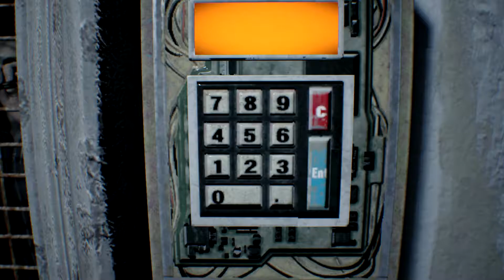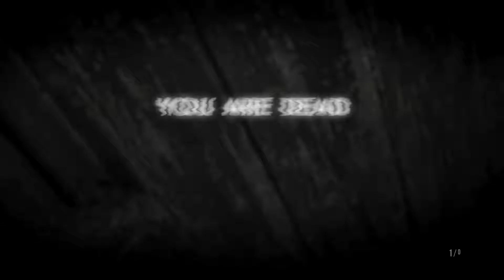"I CANT WAIT TO KILL HIS GOOFY A$$" (RESIDENT EVIL 7 BIOHAZARD) EP7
I'm Still Tryna Figure Out Some Settings So Bare With Me.